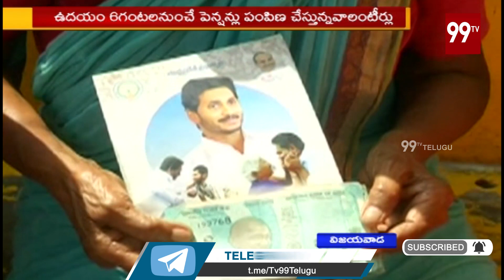రికార్డు స్థాయిలో ఏపీలో పెన్షన్ పంపిణీ...| 99 TV Telugu